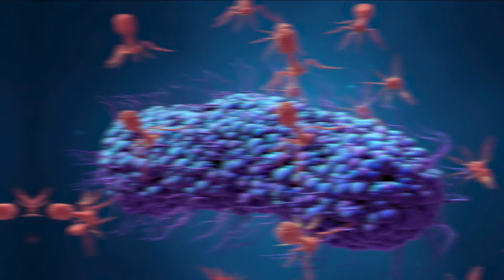Top 10 Smallest Sea Creatures | Underwater Central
Top 10 Smallest Sea Creatures

These Top 10 Smallest Sea Creatures have some of the tiniest and cutest that was ever seen!

In this video we’ll walk you through:

0:33 - Irukandji Jelly Fish
1:33 - Octopus Wolfi
3:10 - Pygmy Seahorse
4:08 - Nudibranch
4:58 - Juvenile Frog Fish
5:31 - Sexy Shrimp
6:23 - Dwarf Lantern Shark
7:34 - Algae
8:34 - Marine Bacteria
9:15 - Marine Viruses